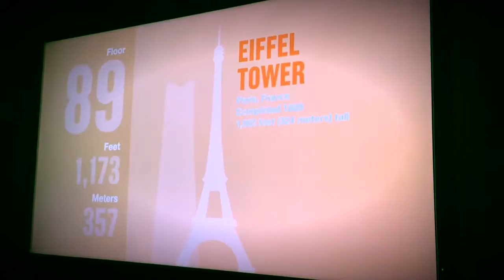Chicago St. Patrick's day